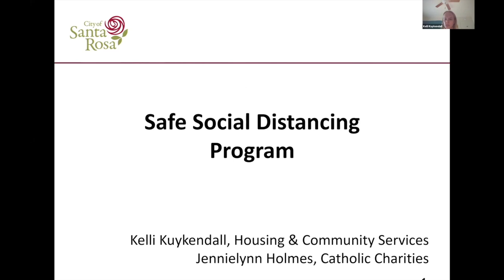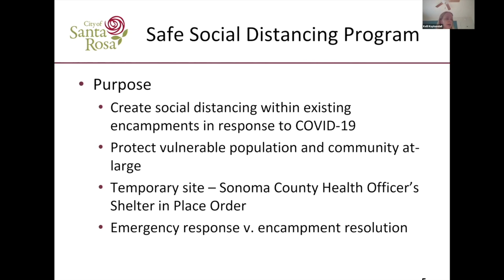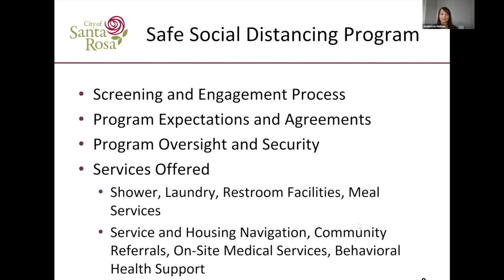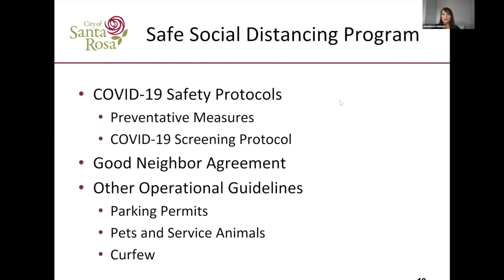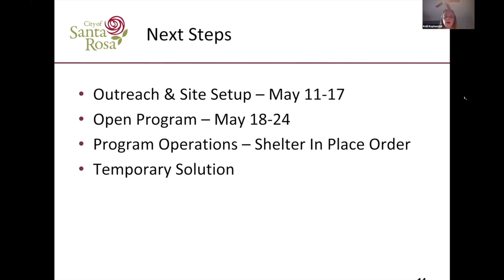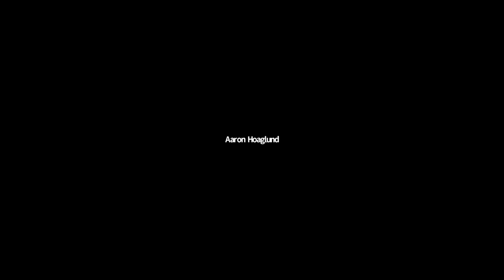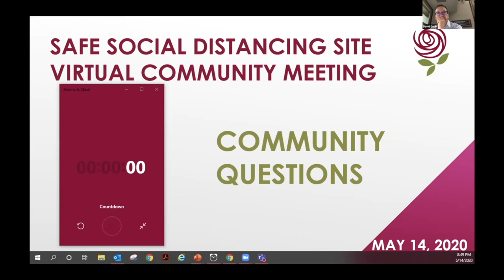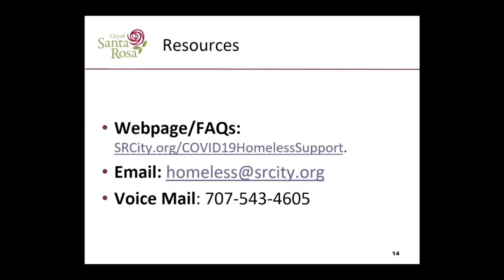Virtual Community Meeting: Safe Social Distancing Program - Finley Parking Lot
The City of Santa Rosa is taking action to create safer situations for social distancing among those experiencing homelessness as well as to mitigate impacts to the broader community during the public health emergency. For those who are unsheltered, sleeping outdoors often does not provide protection from the environment, quick access to hygiene and sanitation facilities, or connection to healthcare. The Safe Social Distancing Program being established at the parking lot site at Finley Community Center is a part of the City’s strategy to better protect our whole community during the pandemic.

Understandably, residents have many questions and concerns and this meeting gave participating community members a chance to get answers directly from staff and those who will be operating the site. The meeting was originally set for an hour and a half, but ran for three hours so that staff could get through as many citizens’ questions as possible. We want to thank everyone who took time to tune into the meeting. For those that missed it, you may watch the full presentation and Q&A in the recording below.

Please be sure to visit the COVID-19 Homeless Services information page for additional details and FAQs